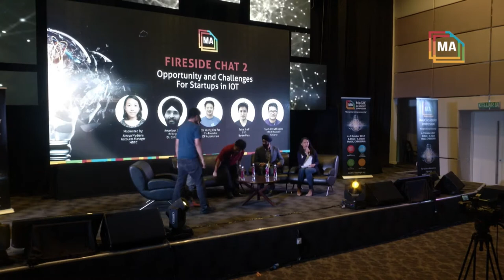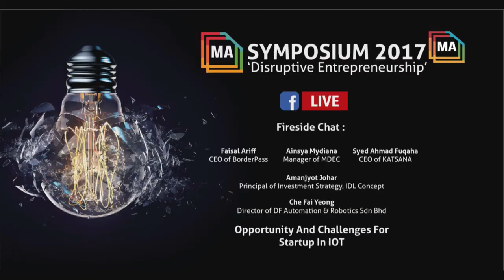MA2017 | Fireside Chat | Opportunity and Challenges for Startup in IOT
Moderator : Ainsya Mydiana, Account Manager, MDEC
Panel 1 : Faisal Ariff,  CEO, BorderPass
Panel 2 : Che Fai Yeong, Director, DF Automation & Robotics Sdn Bhd
Panel 3 : Syed Ahmad Fuqaha, CEO, KATSANA
Panel 4 : Amanjyot Johar, Principal, Investment Strategy , IDL Concepts

Internet of Things (IoT) is a new wave of technology advancement, characterized by innovation, fragmentation, confusion, competitive jostling and emerging standards. The four fundamental shifts for business, with the emergence of Internet of Things (IoT) in the market, is that it allows businesses to react quicker, predict the future, design products more efficiently and create new business opportunities. But while IoT ushers in the next wave of innovation, it also allows for big risks in terms of security and volatility in the market to happen.

The Fireside Chat: Opportunity & Challenges for Startups in IoT opens discussion on how startups will take advantage of the emergence of IoT through the enhancement of cloud, big data, personal/mobile devices and social networks which will drive new business models and revenue opportunities. The session will also address the challenges of adopting IoT in the near future.